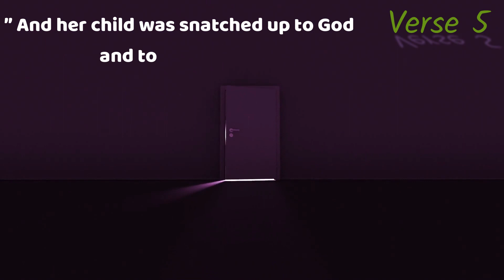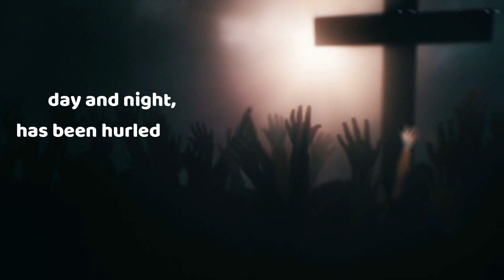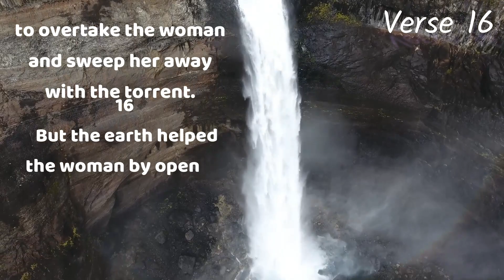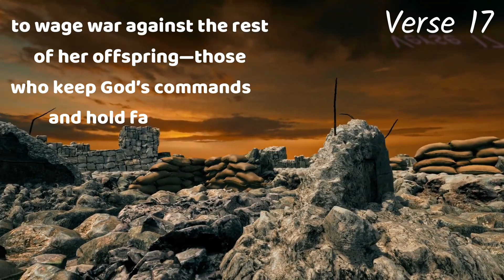Revelation Chapter 12: Reading the Book of Revelation ( NIV )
Hey guys Jeffery here from Comfort Bible Reading with your bible upload.
12 A great sign appeared in heaven: a woman clothed with the sun, with the moon under her feet and a crown of twelve stars on her head. 2 She was pregnant and cried out in pain as she was about to give birth. 3 Then another sign appeared in heaven: an enormous red dragon with seven heads and ten horns and seven crowns on its heads. 4 Its tail swept a third of the stars out of the sky and flung them to the earth. The dragon stood in front of the woman who was about to give birth, so that it might devour her child the moment he was born. 5 She gave birth to a son, a male child, who “will rule all the nations with an iron scepter.” And her child was snatched up to God and to his throne. 6 The woman fled into the wilderness to a place prepared for her by God, where she might be taken care of for 1,260 days.
7 Then war broke out in heaven. Michael and his angels fought against the dragon, and the dragon and his angels fought back. 8 But he was not strong enough, and they lost their place in heaven. 9 The great dragon was hurled down—that ancient serpent called the devil, or Satan, who leads the whole world astray. He was hurled to the earth, and his angels with him.
10 Then I heard a loud voice in heaven say:
“Now have come the salvation and the power
    and the kingdom of our God,
    and the authority of his Messiah.
For the accuser of our brothers and sisters,
    who accuses them before our God day and night,
    has been hurled down.
11 They triumphed over him
    by the blood of the Lamb
    and by the word of their testimony;
they did not love their lives so much
    as to shrink from death.
12 Therefore rejoice, you heavens
    and you who dwell in them!
But woe to the earth and the sea,
    because the devil has gone down to you!
He is filled with fury,
    because he knows that his time is short.”
13 When the dragon saw that he had been hurled to the earth, he pursued the woman who had given birth to the male child. 14 The woman was given the two wings of a great eagle, so that she might fly to the place prepared for her in the wilderness, where she would be taken care of for a time, times and half a time, out of the serpent’s reach. 15 Then from his mouth the serpent spewed water like a river, to overtake the woman and sweep her away with the torrent. 16 But the earth helped the woman by opening its mouth and swallowing the river that the dragon had spewed out of his mouth. 17 Then the dragon was enraged at the woman and went off to wage war against the rest of her offspring—those who keep God’s commands and hold fast their testimony about Jesus.

God Bless.
Timecodes
0:00-Intro
0:06- The Woman the Child and the Dragon
01:02- Satan Thrown Out of Heaven
02:11- The Woman Persecuted
03:08- Thank you for joining us.